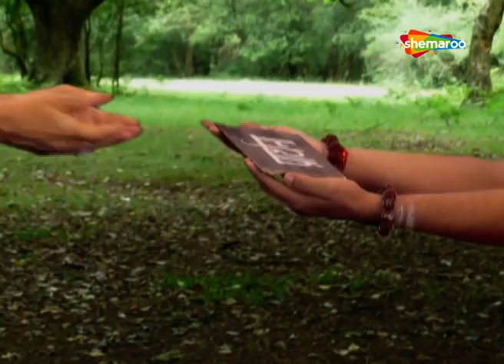द्रोणपुत्र अश्वधमा पाच पांडव का वध करते है| देखिए ​Mata Ki Chowki - Episode 784-791